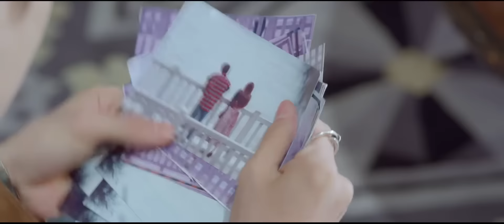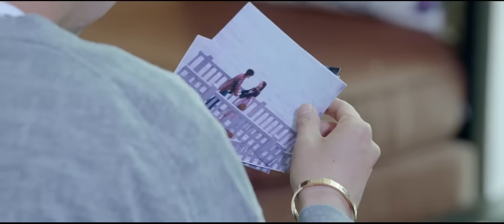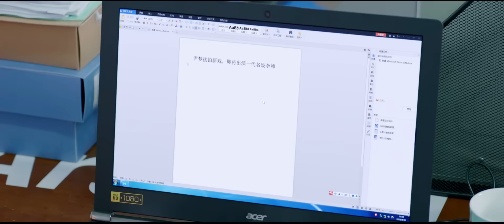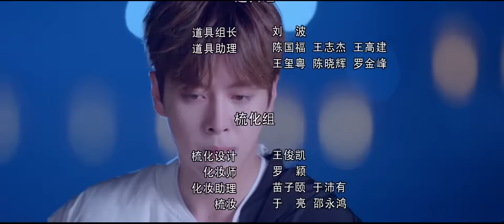ENG SUB《那抹属于我的星光 My Starlight》EP13——主演：徐海乔 孟子义 | 腾讯视频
00:00 更多精彩视频尽在 WeTV / Tencent Video APP
00:30 下载 WeTV / Tencent Video APP 看海量完整版腾讯视频

《那抹属于我的星光》该剧讲述了明星申骏逸和学霸助理苏颜，在娱乐圈的浮浮沉沉中，携手并肩，披荆斩棘，却又陷身神秘阴谋的故事。
☞主演：徐海乔、孟子义

00:00 Download "WeTV/Tencent Video (for The US)" APP Watch More Episodes
01:00 Join Membership Watch Full in Advance